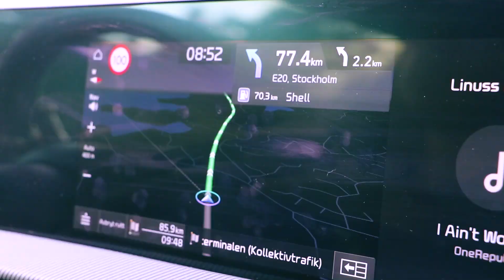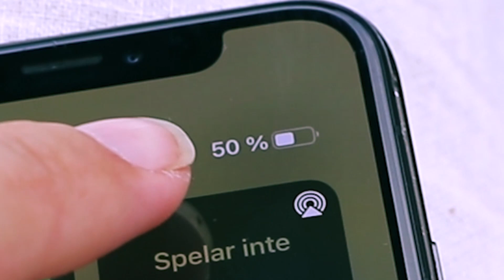En dag i Världens stad (Stockholm)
Gilla för mer Sthlm content!
30 LIKES?

Mina sociala medier:
• Instagram➜ linuswestergard
• Snapchat➜ linuswestergard

Vänner med i videon:
Jens: @jens_rb
Viggo: @viggoeklow
Anton: @antonwiklun